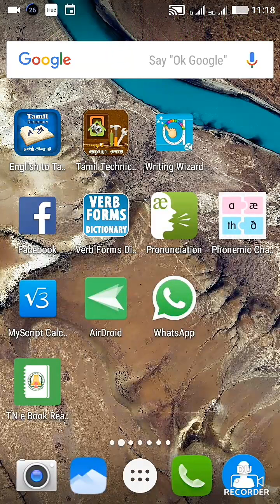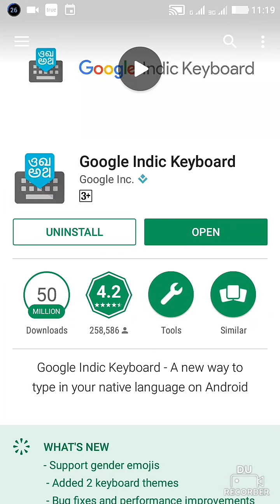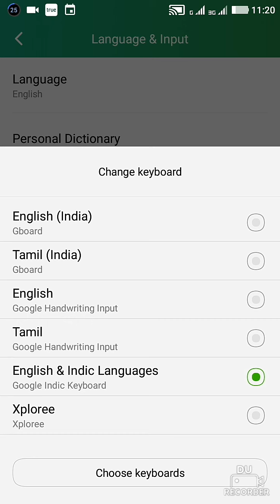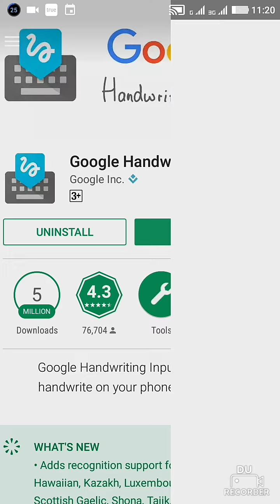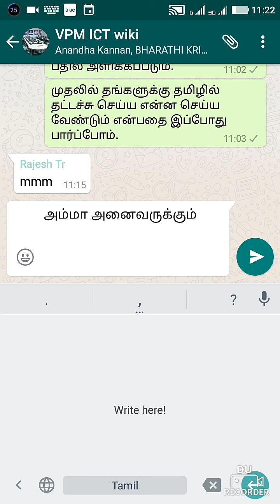கைபேசியில்​ தமிழ் தட்டச்சு செய்ய உதவும் செயலி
நம்முடைய கைபேசியில் தமிழ் தட்டச்சு செய்ய உதவும் செயலி.மிகவும எளிமையாக எழுத்துகளை தட்டச்சு செய்தால் பல வார்த்தைகளை நமக்கு பரிந்துரைக்கப்படு. நம்முடைய கையெழுத்து மூலம் வார்த்தைகளை உருவாக்கலாம்.